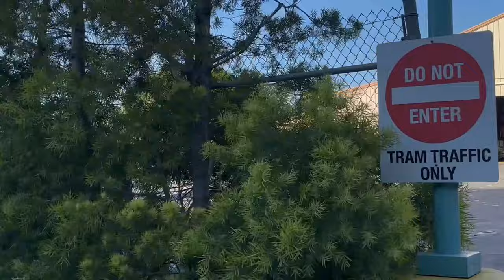Studio Tour 2024 | Come face to face with King Kong & T-rexes in the ride Universal Studio Hollywood